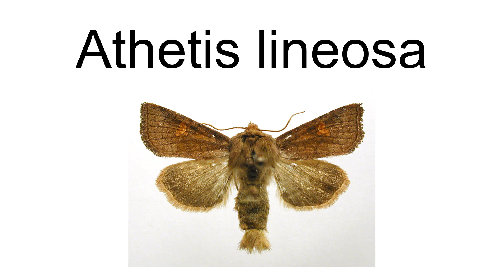Athetis Lineosa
Athetis lineosa is a moth of the  family Noctuidae. It is found in Asia, including Taiwan, Japan and India.
The wingspan is 31–37 mm.

== References ==